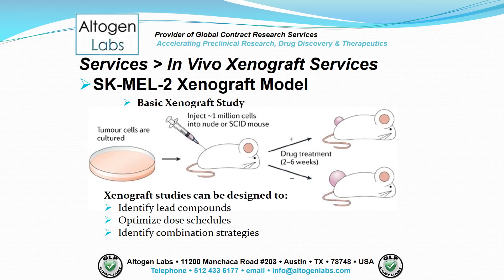Altogen Labs SK-MEL-2 Xenograft Service Melanoma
Altogen Labs provides xenograft services The SK-MEL-2 tumorigenic cell line was taken from the skin of a 60-year-old male patient with malignant melanoma in 1972. This cell line could be helpful for skin cancer research as well as for other cell and molecular biology applications. Preclinical studies of cell-derived xenograft animal models can help scientists find new therapies for patients with skin cancer.
The SK-MEL-2 human melanoma cell line is used to create the CDX (Cell Line Derived Xenograft) SK-MEL-2 xenograft mouse model that allows studies on the anti-tumor activity of MEK and other inhibitors in mono and combination therapies. The SK-MEL-2 xenograft model is useful for biomedical research related to melanoma.
Xenografting is the transplantation of tissue from one species into another.
Xenografting has been established as benchmark studies in pre-clinical cancer research.
Typically, immunodeficient mice serve as hosts for a wide variety of human tumors, effectively serving as models for human subjects.
Xenografting is a complete and accurate study of tumor growth and the activity of drug administration.

-SK-MEL-2 Xenograft Model
Sample Cell Lines Available

-SK-MEL-2 Xenograft Model
Advantages of Xenografting
Develop new therapeutic agents quickly, efficiently and cost-effectively
Evaluate the efficacy and toxicity of potential therapeutic agents
Evaluate target compound activity using in vivo system (human cells)
Predict cytotoxicity of cancer drugs

-SK-MEL-2 Xenograft Model
Basic Xenograft Study
Xenograft studies can be designed to:
Identify lead compounds
Optimize dose schedules
Identify combination strategies

-SK-MEL-2 Xenograft Model
Routes of drug administration:
Intratumoral
Intramuscular
Oral gavage
Intravenous
Intratracheal
Subcutaneous
Intraperitoneal
Continuous infusion
Intranasal
Using cutting-edge micro-injection techniques

-SK-MEL-2 Xenograft Model
Following options are available for the SK-MEL-2 xenograft model:
SK-MEL-2 Tumor Growth Delay (TGD; latency)
SK-MEL-2 Tumor Growth Inhibition (TGI)
Dosing frequency and duration of dose administration
SK-MEL-2 tumor immunohistochemistry
Alternative cell engraftment sites (orthotopic transplantation, tail vein injection and left ventricular injection for metastasis studies, injection into the mammary fat pad, intraperitoneal injection)
Blood chemistry analysis
Toxicity and survival (optional: performing a broad health observation program)
Gross necropsies and histopathology
Positive control group employing cyclophosphamide, at a dosage of 50 mg/kg administered by intramuscular injection to the control group daily for the study duration
Lipid distribution and metabolic assays
Imaging studies: Fluorescence-based whole body imaging, MRI

-SK-MEL-2 Xenograft Model
Altogen Labs’ team of scientists carries extensive experience in Xenograft model research.
Altogen Labs is compliant as a Good Laboratory Practices (GLP) environment, which is required by the FDA for pre-clinical research.
Our Altogen Labs’ Xenograft services are extensive, rigorous, and flexible.